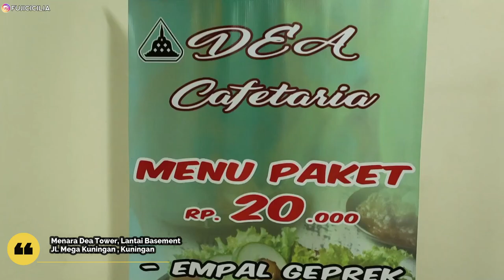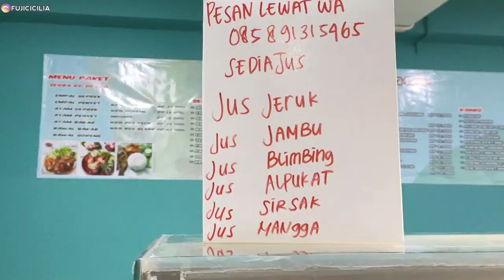KANTIN MURAH ENAK DAN BERSIH | MENU GANTI TIAP HARI | DEA CAFETARIA | MENARA DEA MEGA KUNINGAN.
Hello Everyone !! 👋

Makan siang kita kali ini dipersembahkan oleh Dea Cafetaria. Kantin karyawan yang bersih, lezat dengan harga terjangkau. Menyediakan banyak varian makanan yang berbeda tiap hari nya. Asyik kan. Ga bakalan bosan walaupun tiap hari makan disini. Tersedia juga di Gofood dan Grab Food atau bisa order di no WA 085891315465. Yuk ikutin kita dan nonton video nya sampai habis.

Happy watching!! 🥰

•Lokasi: Menara Dea, Mega Kuningan
•Jam operasional restoran: Senin - Jumat, 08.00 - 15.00
(Jam operasional bisa berubah pada masa PSBB)
•Range harga: Rp. 20K - 50K